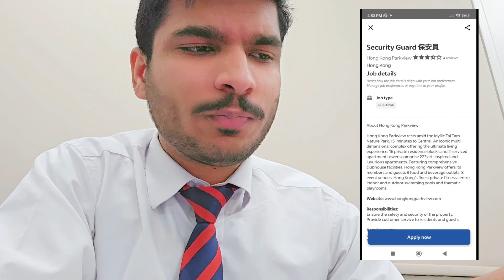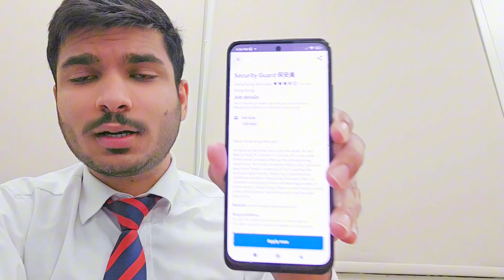urgent hiring || security guard job in Hong Kong 🇭🇰 || how to apply || hindi/Urdu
Welcome To Gulf Thikana 👑

My Name Is Muhammad Awais

Best Helpful Video daily Upload ✨

نوٹ___👇😊
السلام علیکم۔۔۔میرا نام محمد اویس ہے،میں پاکستان کے شہر فیصل آباد سے ہوں ،میں قطر میں کام کرتا ہوں،اور آپ کی طرف سے جو بھی سوال آئے گا میں ویڈیو بنا کر اپلوڈ کر دوں گا،آپ مجھ سے رابطہ بھی کر سکتے ہیں،ویڈیو کے نیچے کمنٹ کریں یا انسٹاگرام پر میسج کریں،گر آپ کو ہماری ویڈیو پسند آئے تو ہماری ویڈیو کو لائک کریں اور چینل کو سبسکرائب کریں__💕

security guard
Security guard Jobs in Hong Kong (Urdu/Hindi) - How to apply
urgent hiring security guard
urgent hiring job